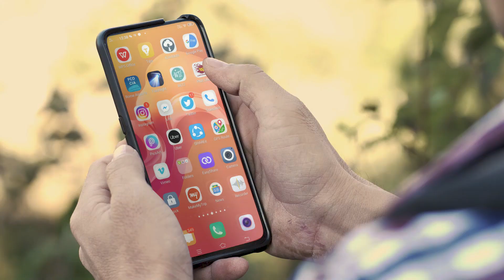PNB PNE APP | 30 SEC TVC | PUNJAB NATIONAL BANK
PNB ONE APP 30 SEC 30 TVC
Client : Punjab National Bank
Production Company - Johnsons Suraj Films International
Lyrics/ Direction - Manish Kumar Pran
Music Director - Nikhil Kamath
Singer - Niranjana Chandra
DOP - Rakesh Rana
Drone Camera - Rakesh Rana
Camera Supervision - Kancharla Ragadeep
Editor - Kancharla Ragadeep
VFX Artist - Subhash Rex
Sound Recording and Mixing - SRS Studio by Hemant Khedkar
Creative Supervision - Amarendra Kishore
Costume Designer - Garima Singh
Artist -  Mahfooz Khan, Suryanshi Pandey, Danish Khan, Prateek Batra, Suman Singh, Dwarika Prasad Sharma, Garima Singh, Lily, Hina Saini,
Meenu Sharma,
Make Up Artist - Anay Manhas
Line Producer(Jaipur): Aman Singh Poorva,
Camera Attendent and Office Boy - Gulsan
Assistant Line Producer (Jaipur) - Dhanmendra
Shooting Location - Nainital, Jaipur (Amer)
Executive Producer - Poonam Das
Producer- Suraj Kumar